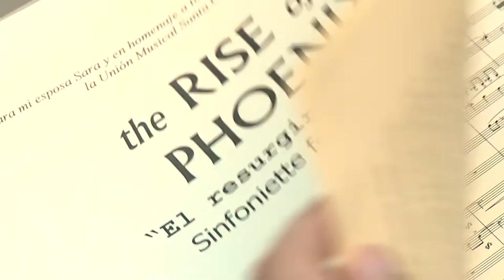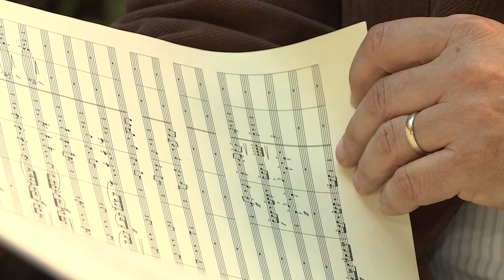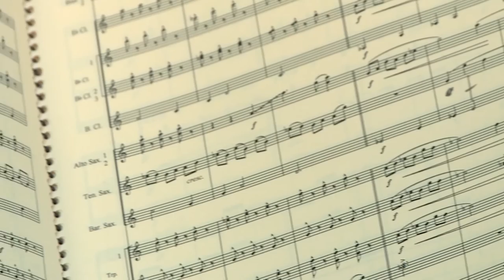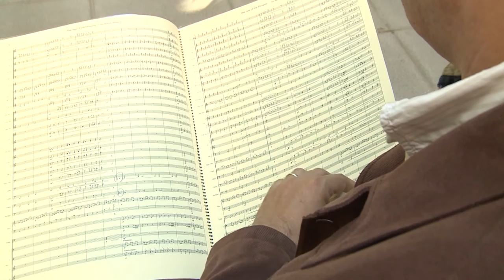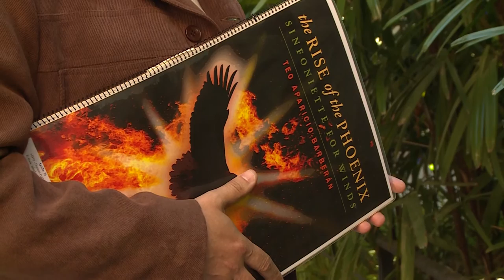Reportaje: Teo Aparicio Barberán y 'The Rise of the Phoenix'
El compositor Teo Aparicio Barberán nos explica su obra 'The Rise of the Phoenix'.